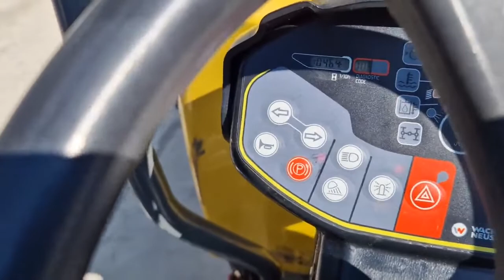Wacker NEUSON RD18-80 - 2017 YEAR - 465 WORKING HOURS (VERKAUFT)